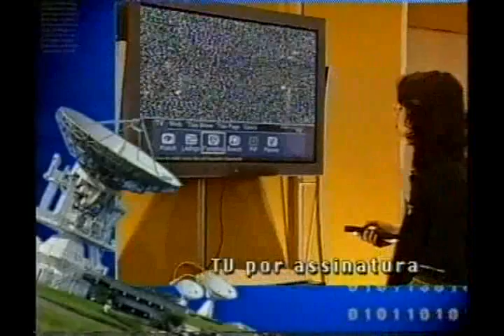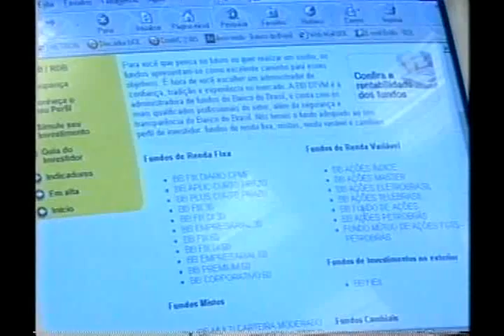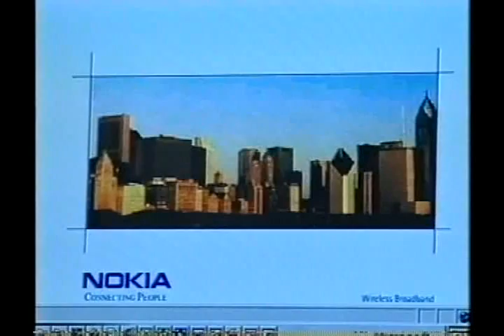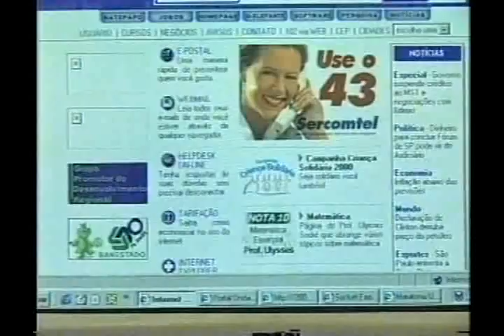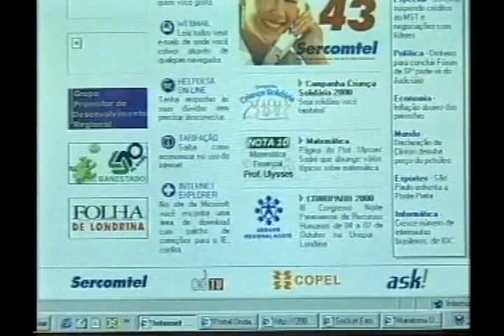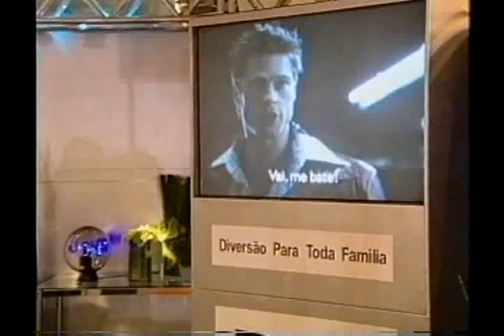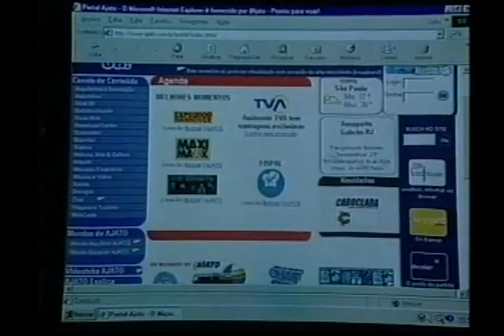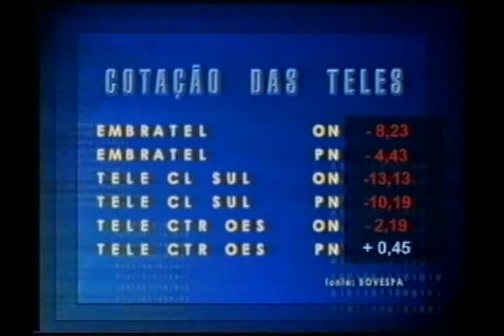Telebrasil TV - Programa 11 - 21/09/2000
Matérias:
Internet Popular
Nas ondas do Rádio
TV por Assinatura

Entrevista
Alvaro Pacheco Junior - Diretor Social da ABTA.
Jornalista convidada: Nádia Sampaio - Jornalista do Jornal O Globo